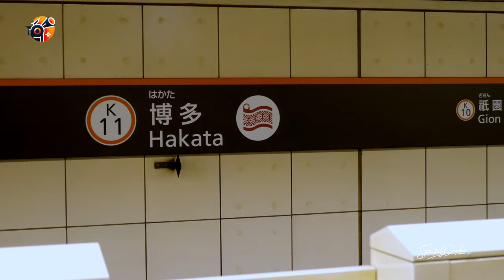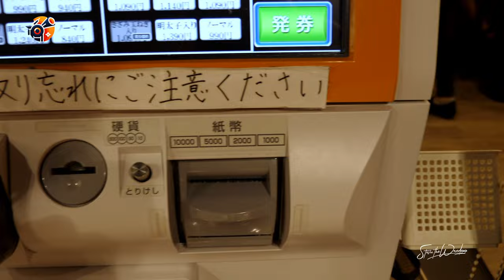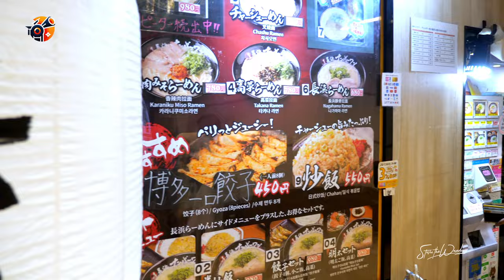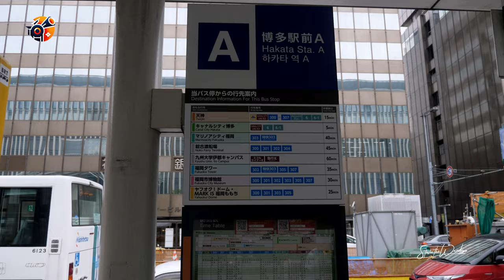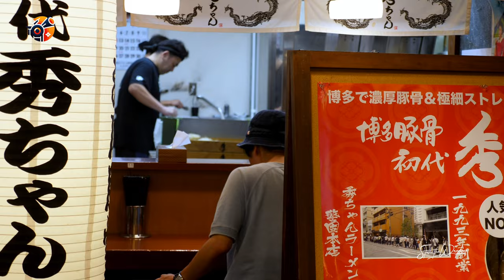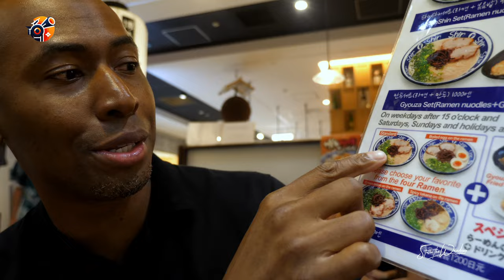72 Hours of Epic Ramen in Japan's Fukuoka City!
Come along with me on a tasty adventure in Fukuoka, Japan's ramen hotspot! In this vlog, I wander the lively streets, tackle a few language hiccups, and hunt down the best ramen spots this city has to offer. Starting from the busy streets of Tokyo to the cozy corners of Fukuoka's Hakata district, you'll see me slurp my way through different bowls of ramen, sharing my thoughts and first impressions. Get a taste of the unique ramen styles Fukuoka is famous for, and find out if it really deserves its reputation. From classic pork ramen to creative new toppings, every bowl has a story to tell.